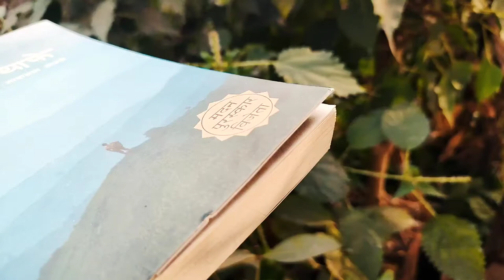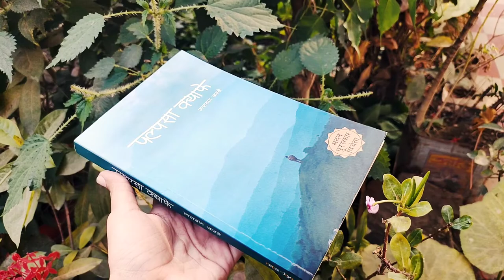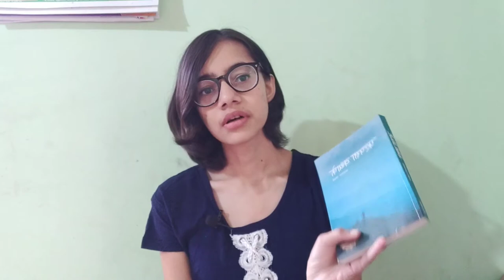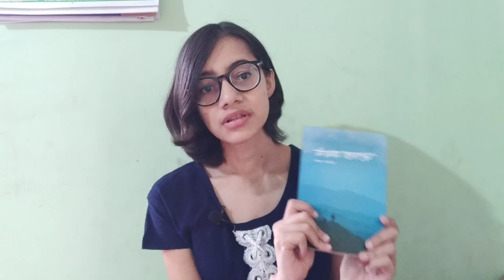Palpasha cafe | Narayan wagle | book review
Palpasa Cafe is a novel by Nepali author Narayan Wagle. It tells the story of an artist, Drishya, during the height of the Nepalese Civil War. The novel is partly a love story of Drishya.